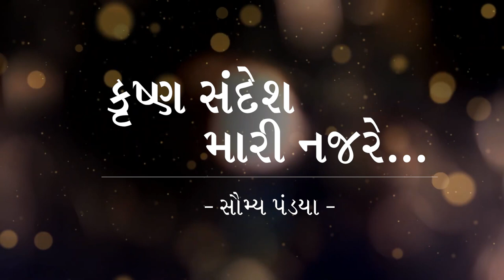કૃષ્ણ સંદેશ - મારી નજરે...